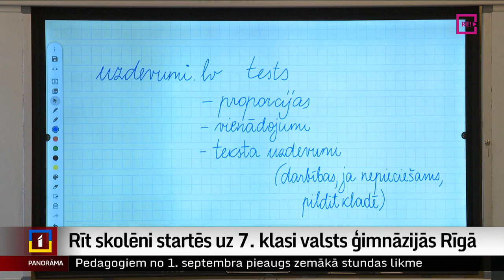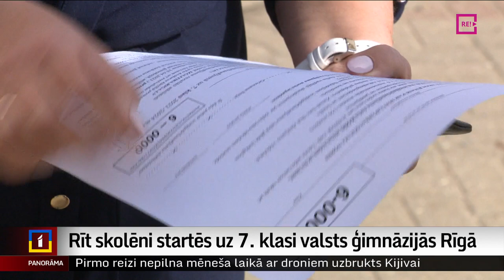Rīt skolēni startēs uz 7. klasi valsts ģimnāzijās Rīgā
Kamēr turpinās diskusija par to, vai devīto klašu beidzējiem ir jēga likt papildu eksāmenus, stājoties ģimnāzijās, jau rīt šādus eksāmenus kārtos jaunāki bērni. Sesto klašu skolēni rīt rakstīs vienoto matemātikas pārbaudes darbu, lai iekļūtu kādā no sešām valsts ģimnāzijām Rīgā. Jau tradicionāli lielākais konkurss būs uz Rīgas Valsts 1. ģimnāziju, kur pretendentu skaits varētu būt aptuveni četri skolēni uz vienu vietu. Bet divi skolēni uz vienu vietu ir konkurence Rīgas Valsts vācu ģimnāzijā. Tā ir vienīgā ģimnāzija, kur bez matemātikas jākārto arī vācu vai angļu valodas pārbaudījums.